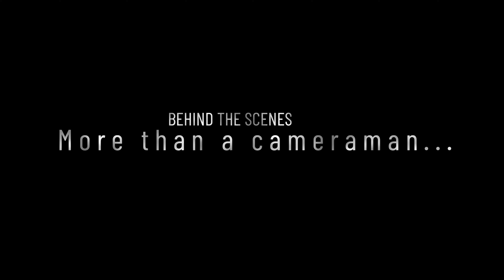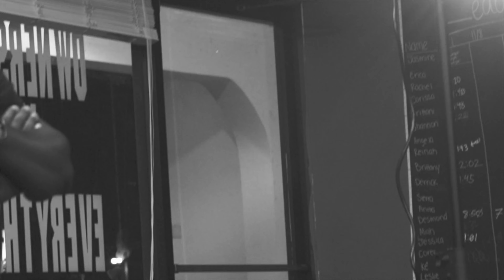SLP BEHIND THE SCENES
More than a cameraman… Raw footage of me creating. Watch me work!